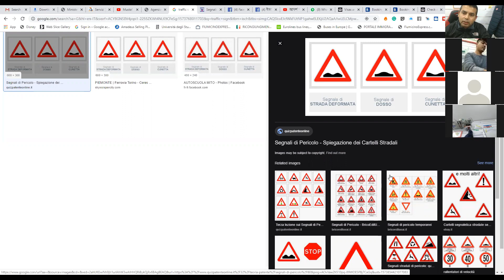সবার জন্য পাতেন্তে টিম মেম্বারদের পরিচয় ! সম্পূর্ন ভিডিও টি আপনাদের আশার আলো দেখাবে ইনশাল্লাহ্।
সবার জন্য পাতেন্তে টিম মেম্বারদের পরিচয় ও তাদের ব্যক্তিগত মতামত! সম্পূর্ন ভিডিও টি আপনাদের আশার আলো দেখাবে ইনশাল্লাহ্।

যাদের সম্পূর্ন প্রোগ্রাম টি প্রয়োজন তারা নিন্মের  লিংক এ ক্লিক করবেন।

এই  প্রোগ্রাম লিংক এ ক্লিক করুন। ধন্যবাদ